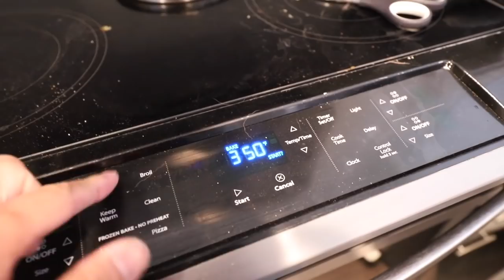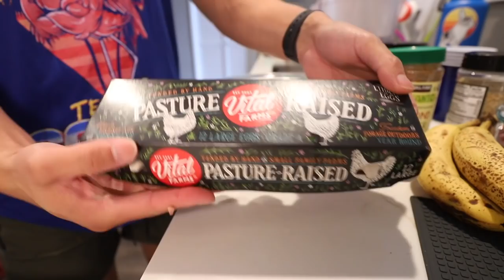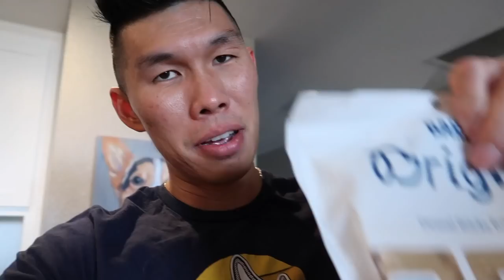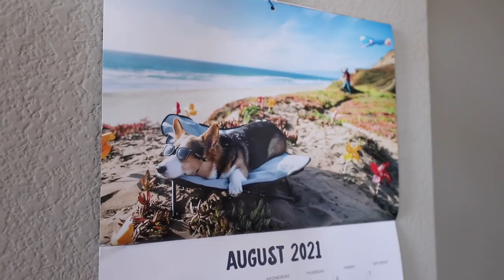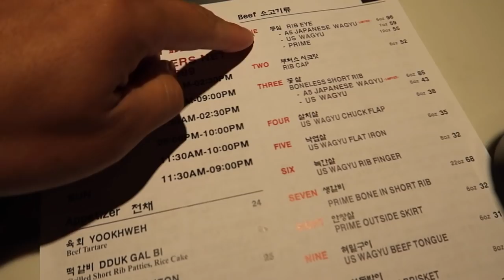I FAILED The CHINESE, JAPANESE or KOREAN TEST! 😳 || Life After College: Ep. 712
I take the test to see if I can identify Chinese, Japanese or Korean. You can play along too! ALSO: Cooking a delicious quiche, tons of Corgi Footage, Wagyu Korean BBQ Restaurant, and more!

Send Us Mail:
VlogAfterCollege

- Corgi Morning Stretches
- Playing with Automatic Ball Launcher
- Making a Quiche for Breakfast with Pillsbury Pie Crust, 5 eggs, half and half, bacon, ham, onion, dried parsley, cheese
- My Birthday Recap: Sushi, Birthday Party, and Levian Bakery Cookie Taste Test
- Trying Bark Bright Dental Sticks for Dogs (plus the toothpaste)
- Saltwater Aquarium Update using : Vibrant for Saltwater Aquariums, New Tunze ATO Pump
- Corgi Playing in the park
- 10 Butchers Korean BBQ Restaurant with friends (Wagyu, Banchan, Bossam, Nakji Pajeon)
- Watching a movie with Shawnsecrets
- Reviewing Jungle Cruise